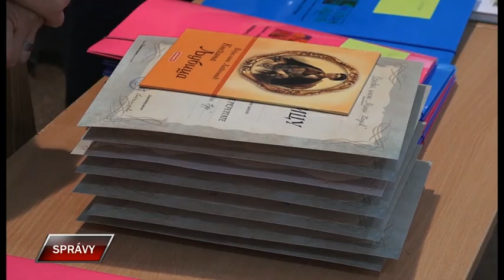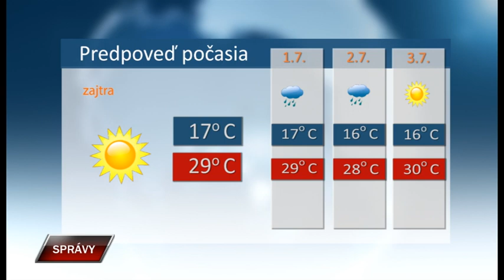Spravy 29 6 2023